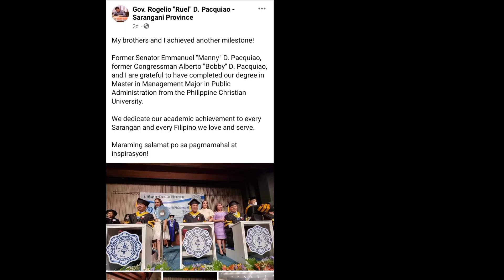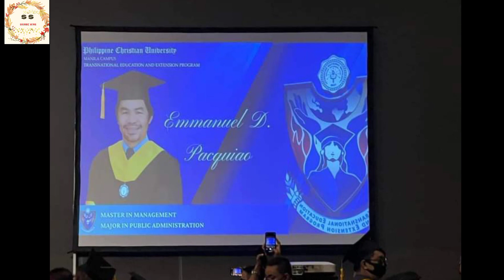MANNY PACQUIAO AT 2 KAPATID NA LALAKI SABAY NA NAGTAPOS NG MASTER'S DEGREE IN PUBLIC ADMINISTRATION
Manny Pacquiao at dalawang kapatid na sina Governor Rogelio Pacquiao at Bobby Pacquiao nakatapos na ng Master's degree in public administration.
Manny  Pacquiao latest,  Jinkee Pacquiao latest,  Manny and Jinkee Pacquiao latest news